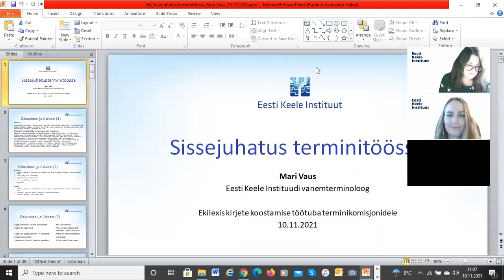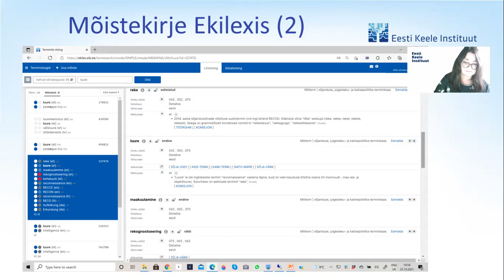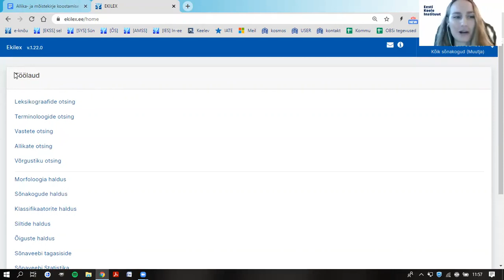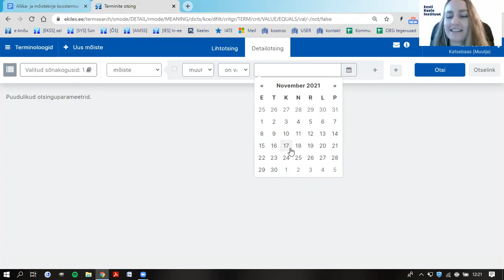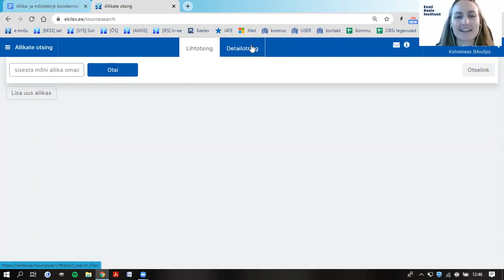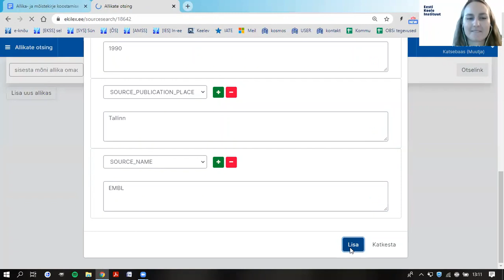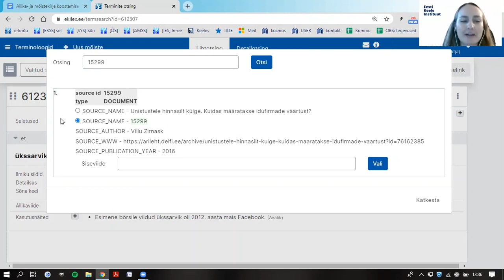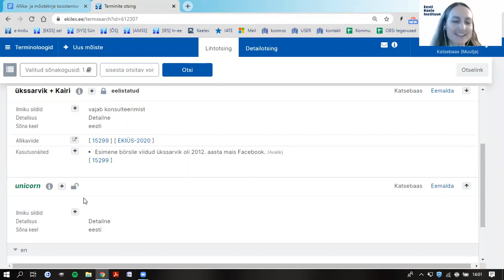Ekilexis kirjete koostamise töötuba (10.11.2021)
Kirjete koostamise töötoas võtavad Mari Vaus ja Kairi Janson vaatluse alla terminitöö teoreetilise ja praktilise poole, koostades Ekilexis nii mõiste- kui ka allikakirje.